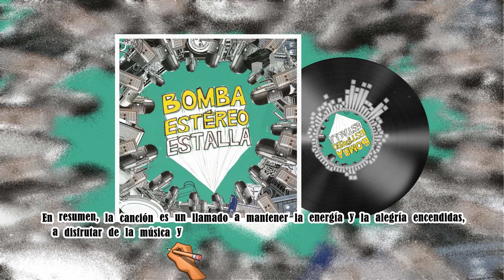Te EXPLICO Fuego, de Bomba Estéreo (Letra Análisis)